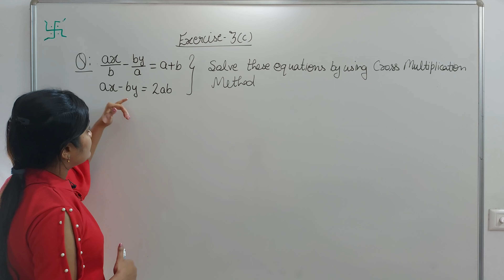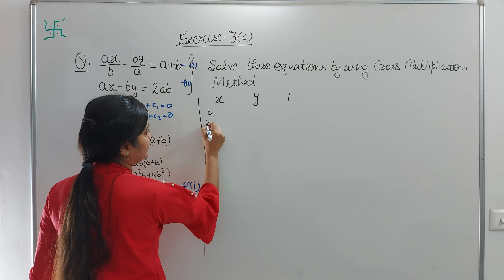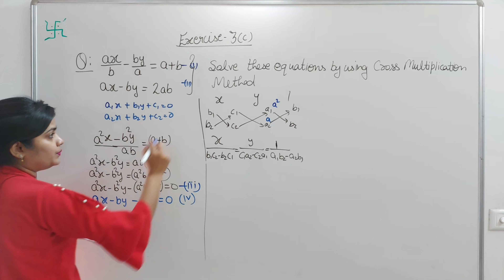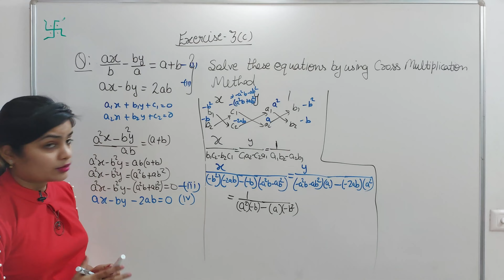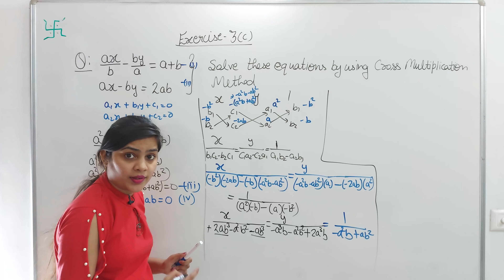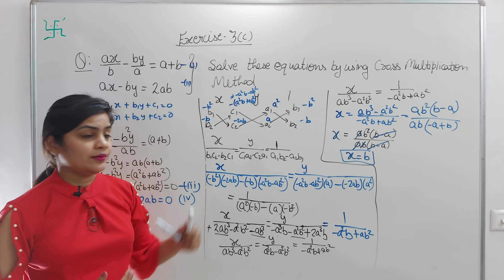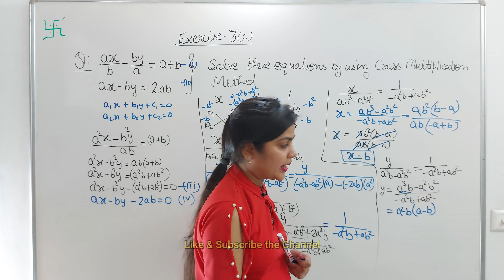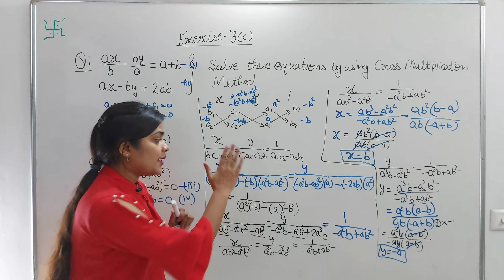RS Aggarwal class 10 ex 3c q 11 page no 117 | RS Aggarwal new edition solution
RS Aggarwal class 10 ex 3c q 11 page no 117
In this video, We are proving "RS Aggarwal class 10 ex 3c q 11 page no 117